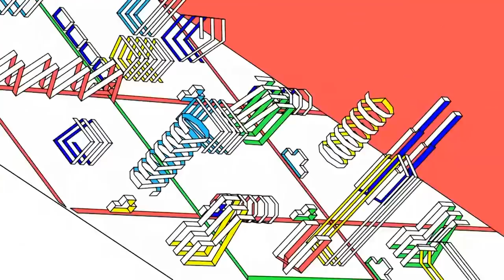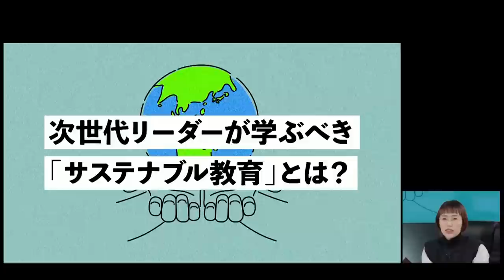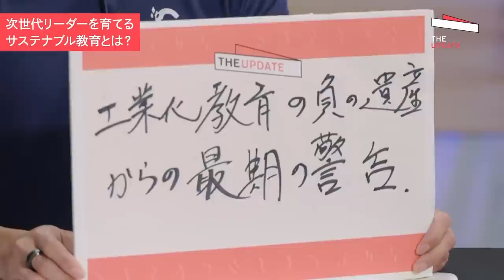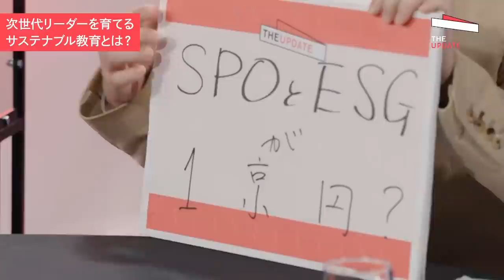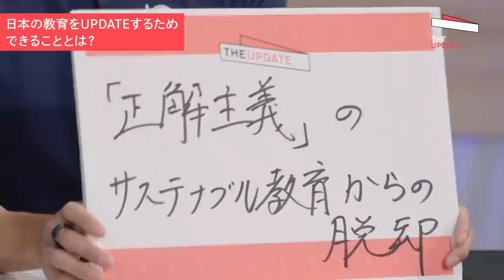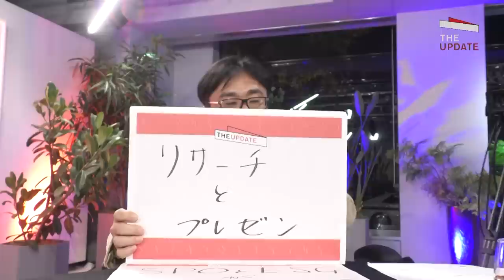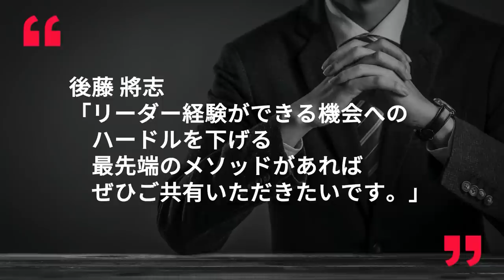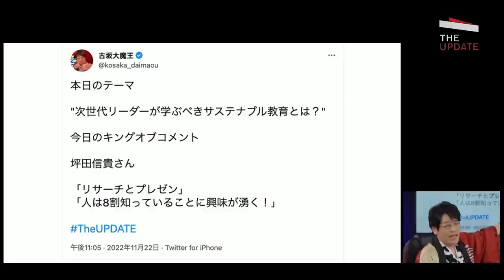次世代エリートが育つ「最先端教育」とは？ 「ビリギャル」著者の坪田信貴氏、スタディサプリ教育AI研究所所長の小宮山利恵子氏らが徹底討論！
【協賛：UCC】

0:00 オープニング
4:52 今回取り上げるテーマは「サステナブル教育」
8:42 ゲストご紹介
15:31 議論前半：次世代リーダーを育てるサステナブル教育とは？
39:28 議論後半：日本の教育をUPDATEするためにできることとは？
1:02:10 視聴者コメントのご紹介
1:09:20 今回のキングオブコメント

海外では、サステナブル教育が盛んとなってきており、スタンフォード大学でも「グリーン学部」が新設されました。グローバル社会問題としてサスティナビリティ、SDGsへの考え方を学生のうちから学ばないと世界の教育潮流にのることもできなくなるという懸念の声もあります。さらに、教育事業でも、企業CSRの枠組みには収まらないほど、積極的な投資が行われるものが出てきています。
果たして、日本の教育は同じ速度でUPDATEできているのか？日本の教育ビジネスはどこへ向かうべきなのか? 専門家と有識者を交え、徹底議論します。